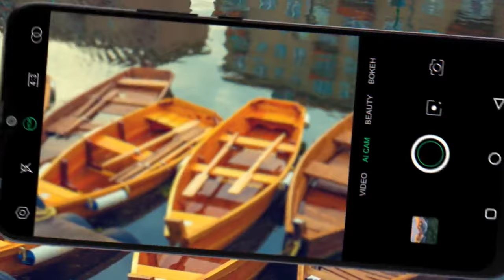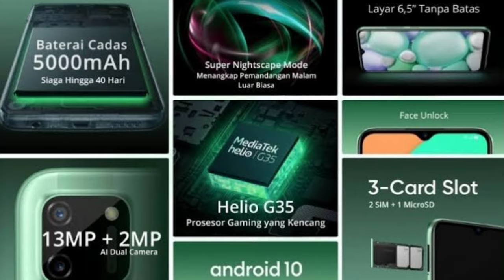Realme C11 | hand's On | Confirm Specification | Realme C11 Price in india | Launch Date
Realme C11 | hand's On | Confirm Specification | Realme C11 Price in india | Realme C11 Launch Date in india

realme c11,
realme c11 unboxing,
realme c11 technical guruji,
realme c11 specification,
realme c11 gaming test,
realme c11 malaysia,
realme c11 price in malaysia,
realme c11 price and specification,
realme c11 price in india launch date,
realme c11 launch,
realme c11 launch date in india price,
realme c11 launch in india,